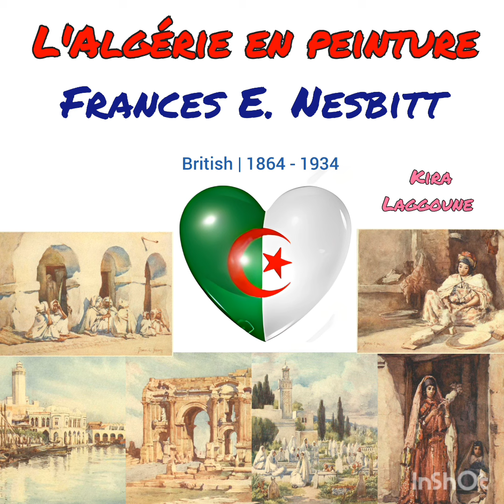Les traces d'une Anglaise de sa visite de l'Algérie : un livre et ces œuvres d'art.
L’arrivée [dans la ville] est plutôt décevante, car la première impression est qu’elle est si française, avec si peu de touches orientales. Le port, le quai et les maisons sont modernes et pourraient appartenir à n’importe quelle ville du Sud de la France. […] Mais pour ceux qui aiment explorer les paysages étrangers, il y a derrière ces maisons modernes ennuyantes le quartier arabe qui se cache, peu altéré mais qui disparait rapidement. […]
 La première visite [dans les rues tortueuses de la Casbah] vous laisse sans souffle mais enchanté. Sans souffle parce que toutes les rues sont composées d’escaliers d’une échelle plus ou moins imposante (on dit que la plus longue rue a au moins 500 marches), enchanté car à chaque tournant, il y a quelque chose d’exceptionnel pour les yeux d’un étranger.
Pour les non-initiés, rien [dans les façades des maisons de la Casbah] ne suggère la richesse ou la pauvreté, les murs agissent comme des masques. Cependant, une fois qu’on est à l’intérieur et qu’on traverse l’entrée sombre des corridors, on trouve des demeures parmi les plus belles qui soient. Elles se ressemblent beaucoup, avec leurs cours fermées et leurs colonnes délicates et torsadées, ainsi que leurs chapiteaux raffinés.

Les pièces de réception ont des larges entrées vers la cour, pour que l’on puisse profiter des fontaines fraiches, des fleurs et des arbres s’il y en a. Les pièces de l’étage supérieur suivent le même modèle et ont un balcon en bois, généralement avec de belles gravures. Les cours et toutes les pièces sont décorées avec des carreaux aux motifs anciens, très riches et avec des couleurs douces et beaucoup de pièces ont des œuvres de stucs dans le style de ceux de l’Alhambra mais à la finition plus rugueuse et grossière.

Il y a une triste impression que l’essentiel de la vie orientale est entrain de disparaitre doucement, que l’aspect pittoresque se meurt et que la tendance ici est plus importante qu’ailleurs de couvrir et de cacher cet ancien mode de vie et ces coutumes avec une sorte de manteau de civilisation moderne. […] Les murs [de la ville] ont disparus, les portes aussi. Il reste maintenant la grande forteresse, située sur le point le plus haut de la ville et qui est aujourd’hui utilisée comme caserne. Il ne reste aussi que quelques fragments des murs [d’Alger], et du vieux port.
La belle tour mauresque appelée le Penon, aujourd’hui utilisée comme phare, a été construite en 1544 sur le site d’un ancien fort espagnol au cœur de vieux édifices avec ici et là des œuvres mauresque raffinées. […] [Il s’agit] des coins et recoins du vieux monde dans la ville, que les architectes d’aujourd’hui n’ont pas encore détruit. Il est facile pour quelques secondes de s’imaginer dans cette ancienne vie, même si ces rêveries finissent par un choc soudain : le bruit d’un tramway électrique, le vrombissement d’un moteur, une sonnette de cycliste, ou l’apparition d’une figure occidentale qui ne pourrait jamais avoir d’affinité pour les Milles et une nuits.